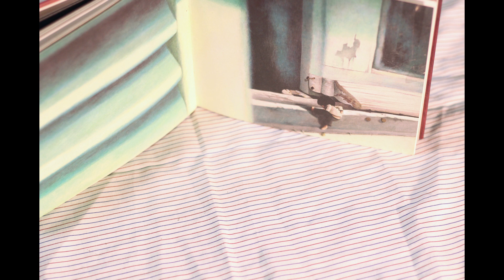Actividad: ¡Animate a hacer Stop Motion!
En el video de hoy Ana y Papagena nos muestran cómo podemos hacer nuestras propias animaciones con la técnica de Stop Motion.
Sólo necesitamos una figura 🤸, o varias 🤸‍♂️🤸‍♀️, que animar, un celular 📱 para sacar las fotos y un fondo 🌆sobre el que vamos a ubicar la acción. Además, podemos ahorrarnos los procesos de edición usando alguna aplicación gratuita para el teléfono, hay varias opciones (alcanza con buscar "stop motion" en Play Store o App Store).

¿Te animás? 🎥🎬
¡Mandanos tu película!

Fundación Antisopa
Roque Sáenz Peña 878

¡Seguinos en Facebook y en Instagram!